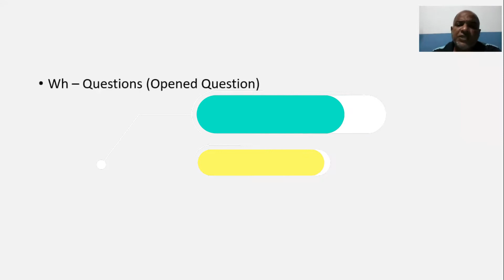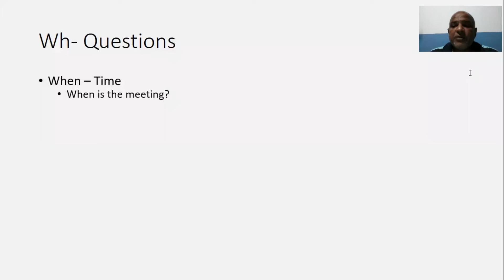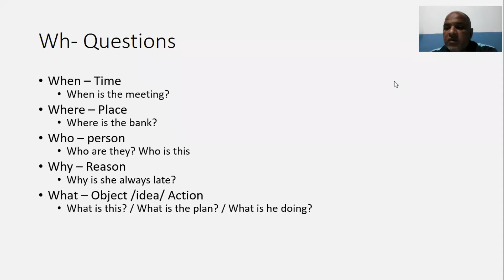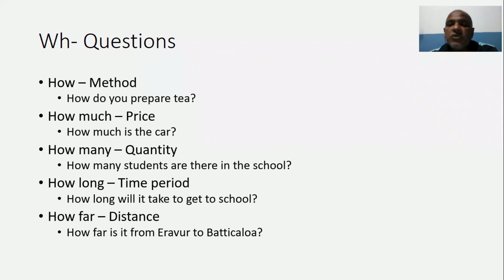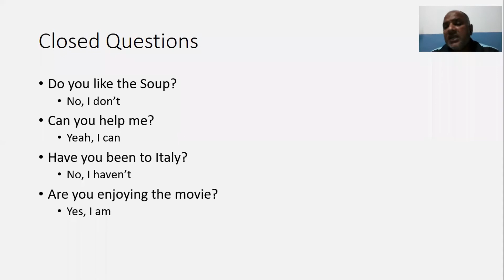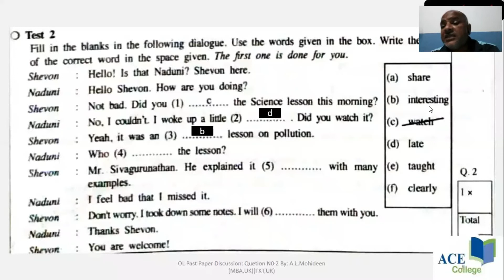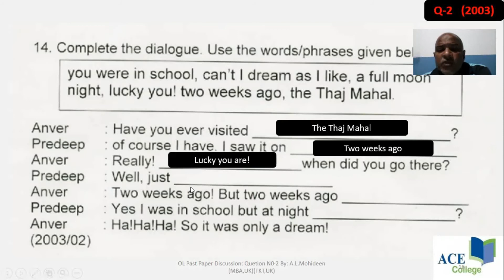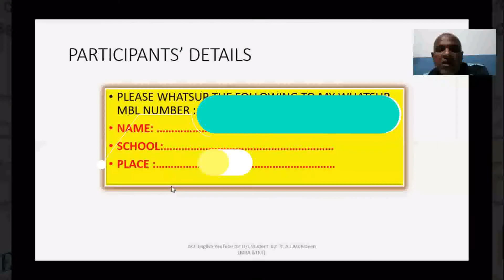OL ENGLISH PAST PAPER-QUESTION NO-2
This video provides you the basic ideas O/L English Past Questions. If you are interested to continue learning in ACE College, please like the video, subscribe the channel after listening the video and share in your FB and Whatsup to help others to continue to learn English. If you really want to continue to improve your English, you can join with the ACE's Online ENGLISH COURSES.